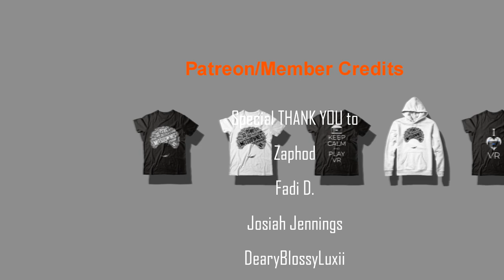OUTLAST (Horror) Full Chris Walker Sewer Chase SCENE | PS5 Gameplay